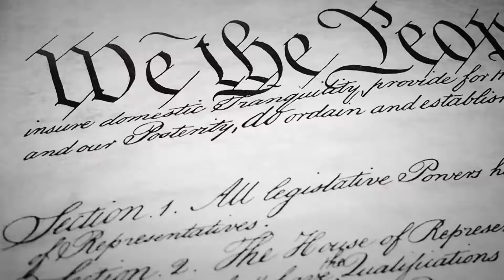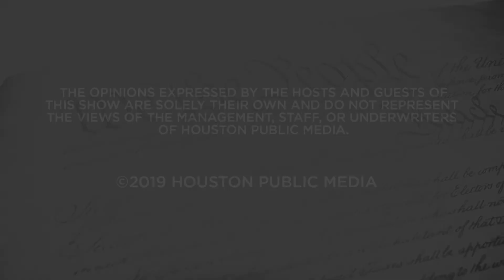Fall Political Preview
Co-hosts Gary Polland and Dallas Jones present a political preview into the upcoming Houston Elections. They are joined by guests Marcus Davis, The Breakfast Klub and Host of "Fish, Grits & Politiks"; and Gilbert Garcia, Managing Partner of Garcia Hamilton & Associates, as they analyze the 2019 Houston ballot and current political climate within the Mayoral and Controller races.